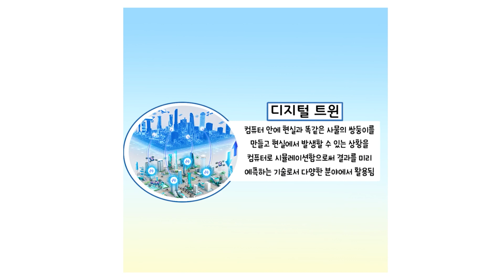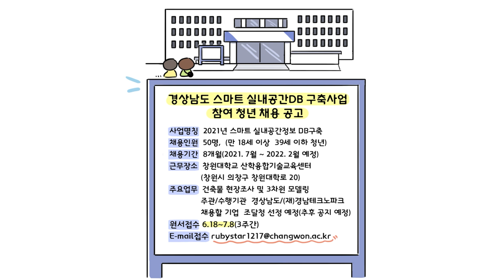경상남도 스마트 실내공간DB 구축사업 청년채용 공고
📌스마트 실내공간DB 구축사업 참여 청년 채용 공고

✅사업명칭: 2021년 스마트 실내공간정보 DB구축
✅채용인원: 50명, (만18세이상 ~ 39세 이하)
✅원서접수: 6월 18일부터 7월 8일까지
✅채용기간: 8개월(2021. 7월 ~ 2022. 2월 예정)
✅근무장소: 창원대 산학융합기술교육센터
✅주요업무: 건축물 현장조사 및 3차원 리모델링
주관/수행기관 경상남도/(재)경남테크노파크
채용할 기업 조달청 선정 예정(추후 공지 예정)
✅원서접수: 6.18~7.8(3주간)